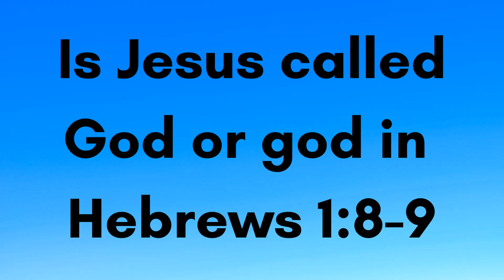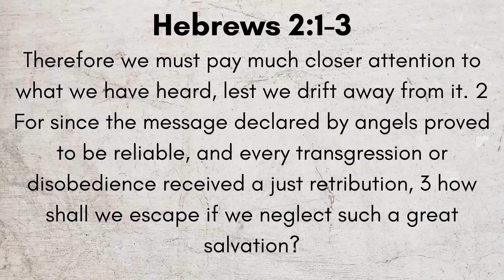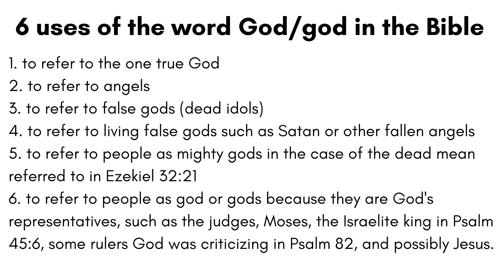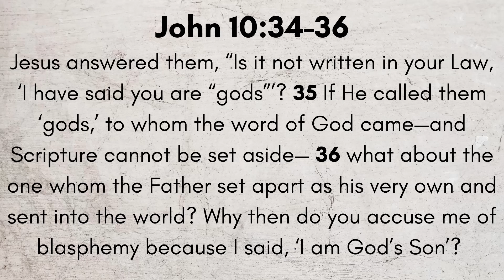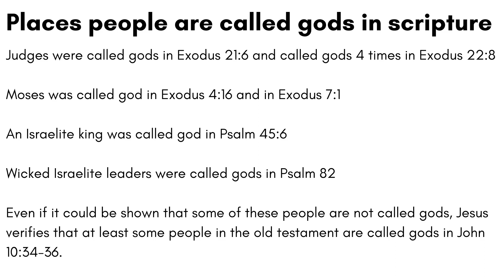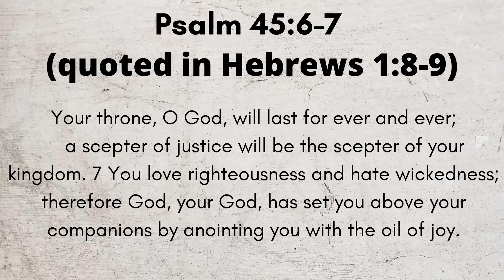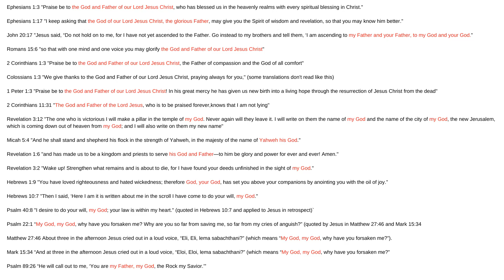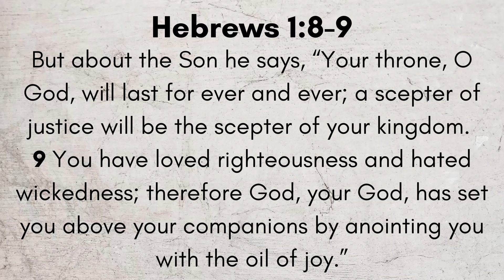Is Jesus God? | EP. 21 : 6 views of Jesus in Hebrews 1:8-9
Is Jesus the one true God? When did he begin to exist? Is he the creator in Genesis? This video considers these questions from 6 different perspectives.